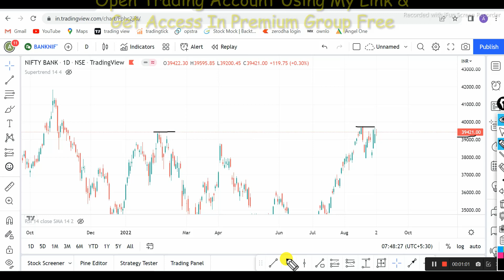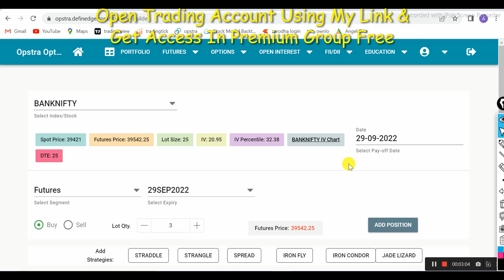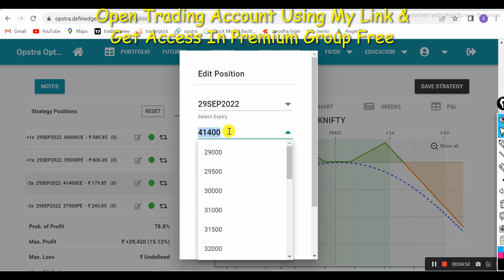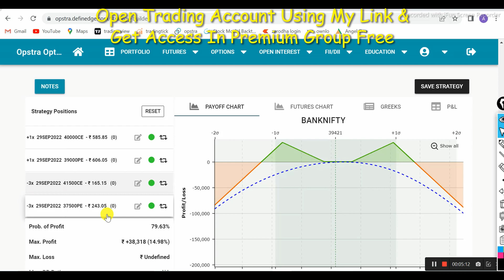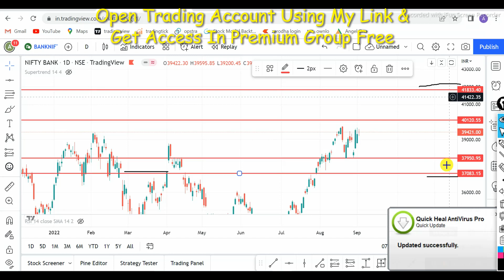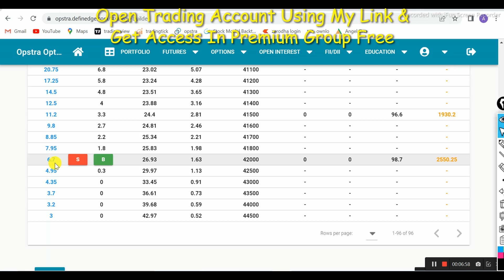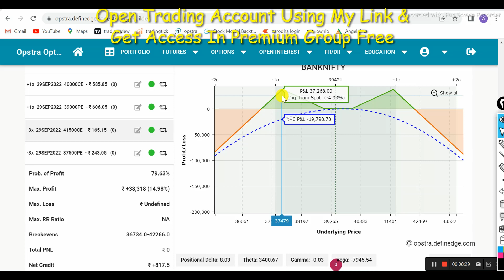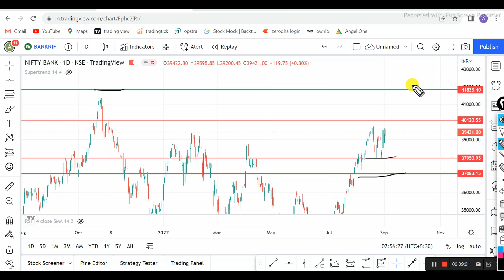BankNifty Option Trading Strategy I High Probability Options Selling Strategy I Option Classy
Option Strategy For Working Professional
BankNifty Double Ratio Spread Option Strategy
Ratio spread option strategy for working people
Double Ratio spread strategy with simple adjustment
Ratio spread for regular income

If you are in Full Time Job or don't believe in Intraday trading then this video is for you. Absolutely no risk strategy where Nifty range is around 5500+ points for a month.

Join me now on SAMCO
DEMAT Account Open under my referral and get access of premium group of monthly trade free for lifetime.